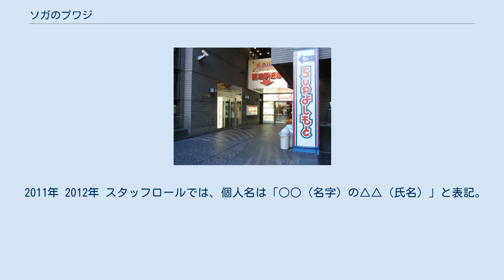ソガのプワジ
『ソガのプワジ』は、2011年10月4日から2012年9月25日まで毎週火曜日の24:55 - 25:25にMBSテレビで放送されたバラエティ番組。
番組表では「ロケ争奪バラエティ」という副題が付いている。
 番組タイトルは、出演芸人5組の頭文字から付けられている。
 レギュラー5組の芸人たちの中から毎回1組がロケを行う。
ロケにはテーマや条件が課せられており、過酷な内容となっている。
さらにロケ映像を当時なんばグランド花月ビル内にあった「よしもと47ご当地市場」や「よしもとおみやげもん横丁」（現・YES THEATER）においてレギュラー出演者全員で視聴するという形で収録が行われる。
収録は2012年4月10日までは5upよしもと（現・よしもと漫才劇場）のエレベーターホールで行われていた。
なお初回のみ、ロケに出る芸人を決める勝負は5upよしもとの舞台上で行われた。
 第10回まではサブタイトルの通り、5組の芸人が勝負をし、勝利した1組だけがロケに出ることができた。
第1・2回はじゃんけんで、第3回以降は10枚のカードの中から、豪族姿の番組キャラクター・プワジくんのカードを選ぶ「プワジめくり」で勝負した。
第10回で「プワジめくり」の終了および勝負の廃止が決定し、第11回からはプワジくんのカードを当てた学天即から番組タイトルに倣ってプリマ旦那、和牛、GAG少年楽団、ソーセージの順にロケに行く形に変更。
同時にソーセージは、2011年の放送で一度もロケに行けないことも確定してしまった（ソーセージの初ロケは2012年1月17日放送の「大人気マンガ『ONE PIECE』が全巻揃ってる散髪屋さんはあるのか?」）。
さらに2012年4月以降はロケに行く順番がランダムになっている。
 2012年7月2日に放送当時ソーセージのメンバーだった藤本聖（現・ジュリエッタ）が暴力事件で逮捕（後に不起訴処分となり、謹慎を経て2013年に復帰）されたことを受け、翌3日は急遽放送休止となり、次番組『ノブナガ』（CBC制作、遅れネット）の以降の番組の放送開始時間を繰り上げた。
以降もロンドンオリンピックの特別編成による7月31日と8月7日の2週も含めた計6週休止となり、8月14日より放送再開。
再開後、ソーセージは秋山賢太と山名文和（現・アキナ）の2人のみ出演。
2012年9月25日の放送で終了、これにより火曜日の5upよしもと出演芸人によるバラエティ番組枠は廃枠となり、そのまま『ノブナガ』の遅れ放送枠となっている。
 前番組『やかせて!ソーセージ』に出演していた5組の芸人が引き続き出演している。
出演者はパーカーまたはポロシャツ（2012年8月より）を着用している（カッコ内はパーカー・ポロシャツの色）。
 2011年 2012年 スタッフロールでは、個人名は「○○（名字）の△△（氏名）」と表記。